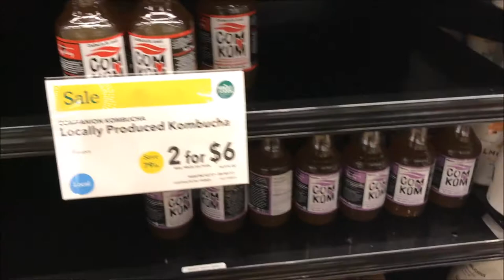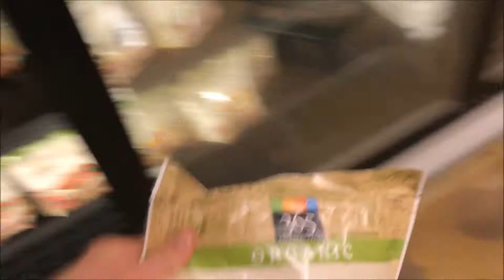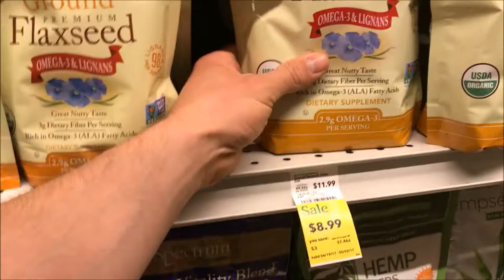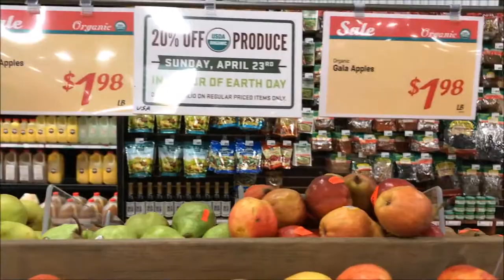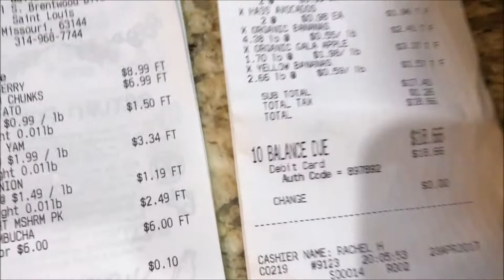Let's Go Grocery Shopping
Took a trip to Whole Foods and Lucky's Market.  Tag along why don't ya?